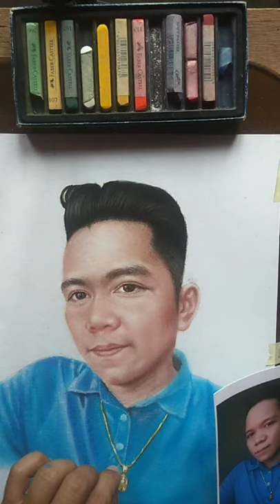Kurtzbrushesandcolors portrait of sir kurt salonzo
portraits paintings and frames